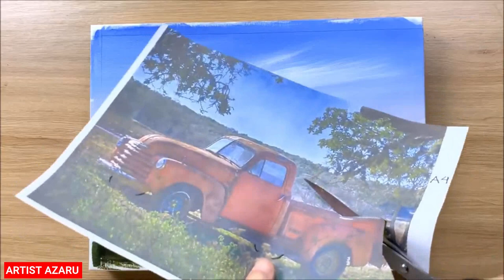HOW TO DRAW CAR IN ACRYLIC PAINTING //BY ARTIST AZARU// 2020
1) PANCIL DRAWING:-
                        - use in (artline) company pancil

     2)OIL POSTER COLOUR:-
                        - use in (camal) company colours

FOLLOWING LINKS:-

        1)INSTAGRAM LINK:-
                          LINK: Artist_Azaru